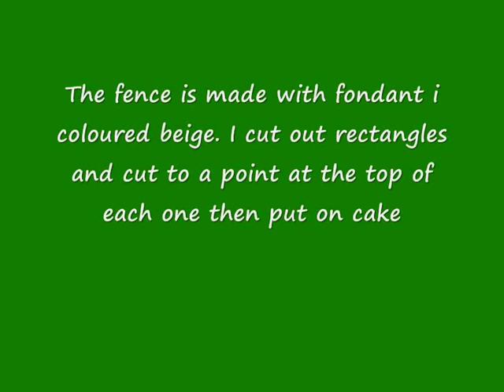Lawn Mower birthday Cake, picture slide video, how to make DIY